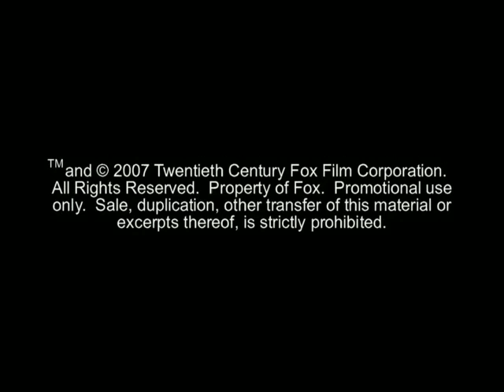Hitman - ตัวอย่าง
เพชฌฆาต 47 ทำงานมีประสิทธิภาพ, แม่นยำราวจับวาง, และภาคภูมิใจในผลงานทุกภารกิจเสมอมา แต่แล้ววิถีชีวิตของเพชฌฆาต 47 ที่ ไม่เคยว่อกแว่ก มาก่อนก็มีอันต้องหวั่นไหวเมื่อสาวรัสเซี่ยนลึกลับเข้ามารบกวนจิตใจ และสร้างความเปลี่ยนแปลงทางจิตใจอย่างที่เขาเองก็ไม่คุ้นเคย

เพชฌฆาต 47(ทิโมธี่ โอลิแฟ้นท์) บุรุษลึกลับและซับซ้อนที่กำลังเผชิญหน้ากับปรัชญาการดำเนินชีวิตครั้งสำคัญ เขาเกิดมาในแวดวงที่เต็มไปด้วยอาชญากรโหดระดับโลก แต่ถูกเลี้ยงดูจนเติบใหญ่ท่ามกลางความอบอุ่นของผู้เคร่งครัดในคุณงามความดีตามหลักศาสนา การมีชีวิตอยู่ของเขาเปรียบดังตราบาป แต่เขาก็พยายามลบล้างมลทินนั้นด้วยการทำสงครามหมายกำจัดโลกแห่งมารอย่างเงียบ ๆ เขาฉลาดปราดเปรื่อง, มีเสน่ห์อย่างแรง, และน่าหลงใหลเสียเหลือเกิน - แต่เขาก็ไม่เคยเปิดเผยตัวตนที่แท้จริงเลย ไม่เคยแม้จะมีชื่อ และเป็นที่รู้จักกันเพียง ตัวเลขสองหลัก ที่สักเป็นรูปบาร์โค้ดอยู่ตรงท้ายทอยเท่านั้น